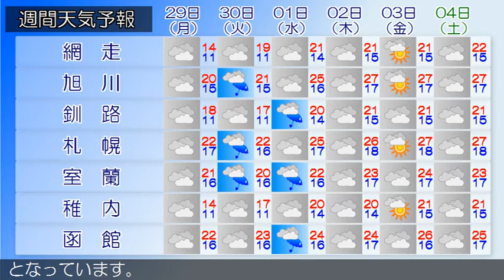2020/06/27 北海道地方の天気予報 夕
石狩・空知・後志地方では、２８日にかけて、落雷や突風、ひ
ょう、急な強い雨、濃い霧による交通障害に注意してください
時の天気は、曇りで雨の降っている所があります。
曇りまたは雨となっています。
時の天気は、曇りまたは雨となっています。
時の天気は、雨または曇りとなっています。
渡島・檜山地方は、渡島・檜山地方の２７日１５時の天気は、
胆振・日高地方は、胆振・日高地方の２７日１５時の天気は、
曇りで雨の降っている所があります。
宗谷地方は、宗谷地方の２７日１５時の天気は、おおむね曇り